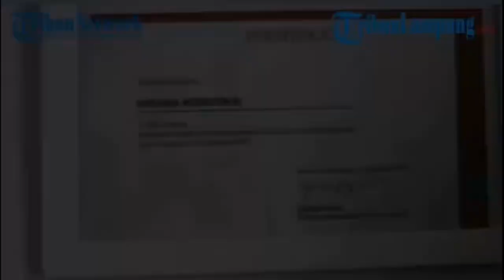Kisara Hijab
Buat kamu yg bingung mau jahit baju, gamis, gaun, sarimbit keluarga, kemeja atau lainnya ke Kisara Hijab @kisara_hijab dan @kisara_jaheet aja

Offline store kami tersedia di
jl. pramuka jalur 2, kemiling Kota bandar lampung
Tepatnya di depan gerbang kampus malahayati yaa,
buka jam 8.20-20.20 setiap Hari

Disini bisa tersedia 55 pilihan warna dan 15 jenis kain, buat kamu yg punya bahan juga bisa jahit disini loh

Kisara Hijab ini juga mendapat banyak penghargaan tingkat nasional , salah satunya sebagai UKM terbaik dalam Wirausaha Inovatif Sumatera

jangan lupa untuk tetap memenuhi protokol kesehatan saat ke store yaa